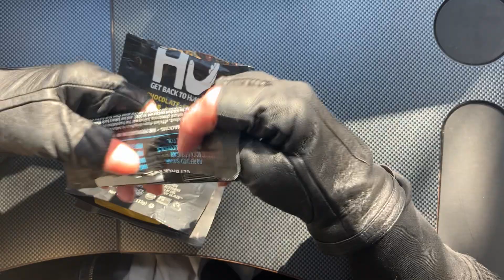52-1 HOW IS UR SEX LIFE